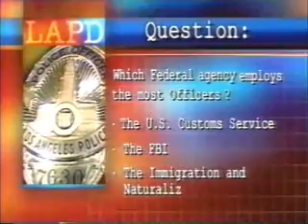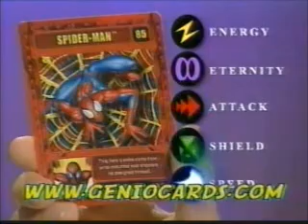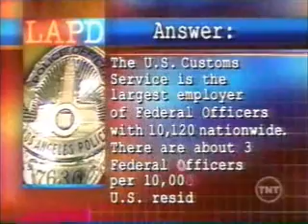12-6-2003 TNT Commercials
Commercials aired during an episode of LAPD: Life on the Beat.
-Tempur-pedic (Lynette Jennings)
-TNT image promo
-LAPD trivia question
-Lysol Ready Brush
-America Rocks the Vote on CNN
-Genio Cards
-Community Credit Counseling
-LAPD trivia answer
-American Express Platinum Business Card
-QuickGard Term Life Insurance